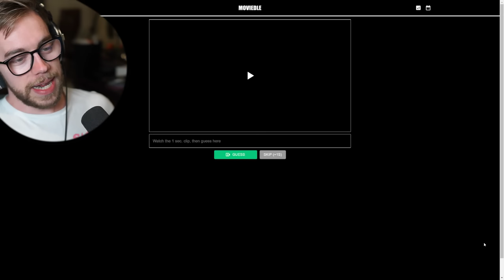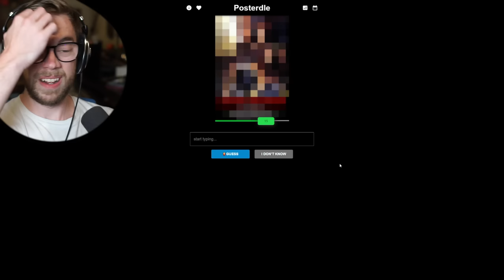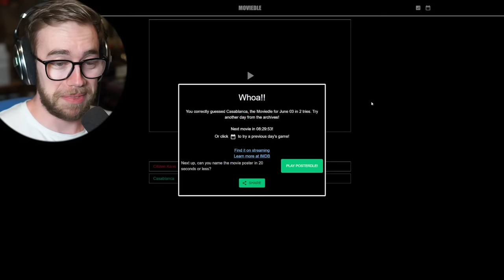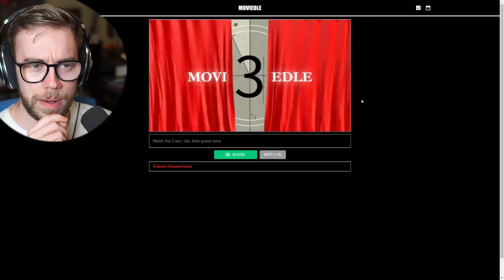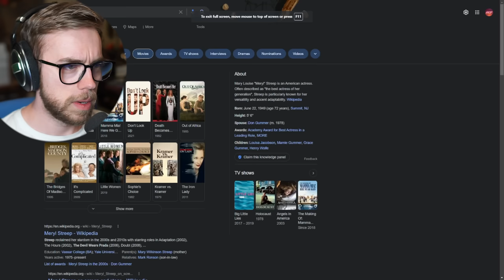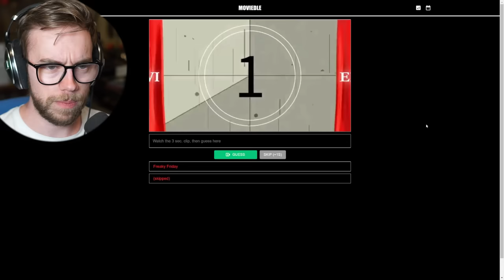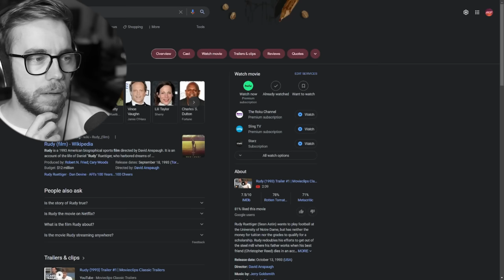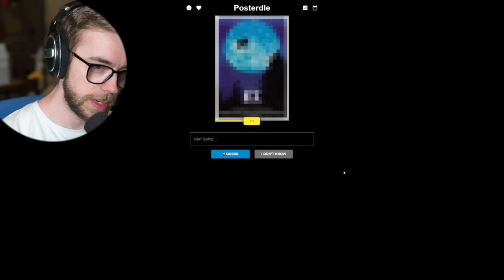You have 1 SECOND to guess this movie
Moviedle is a game that tasks you with guessing a movie by watching the whole thing... in 1 second.

★ CONNECT ★